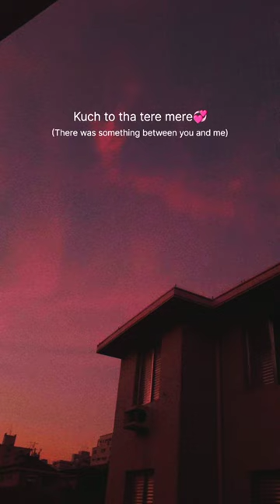Darmiyaan Slowed reverb song status//Lafzon se jo tha pare// @renudangwal